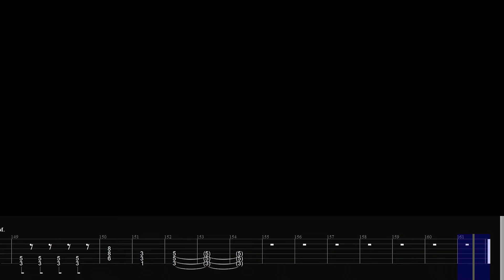Nightwish - Come Cover Me - Guitar cover - lesson - tutorial with tabs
Become my patron from 3€/month. You'll find the tabs for the covers I make, you can vote for new covers and have access to exclusive content. Let's make it together!

Gear:
Guitar: Wahsburn X-40 Pro

Pedalborad: MooerGE300

Guitar standard tuning